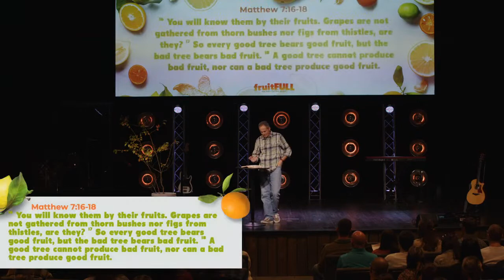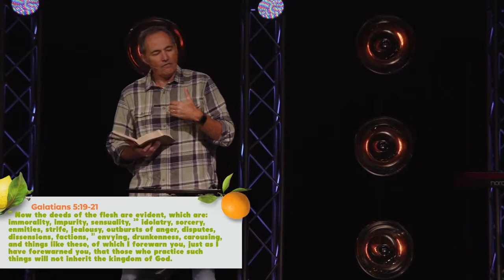CCC Sumter November 5 Message Only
Are you producing the fruit of the Spirit? Today we're starting a brand new series called "FruitFULL". We'd love for you to join us over the next 4 weeks as we look at how we produce fruit.

CCC Sumter November 5
"FruitFULL" Week 1
Speaker - Pastor Mark Yoder

New to CCC?
Would you like to talk with someone or need prayer?